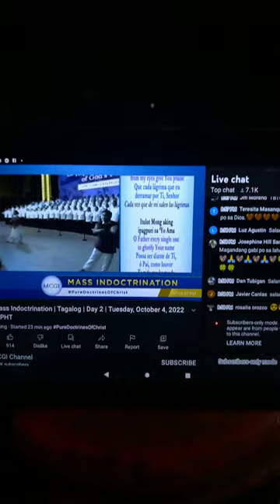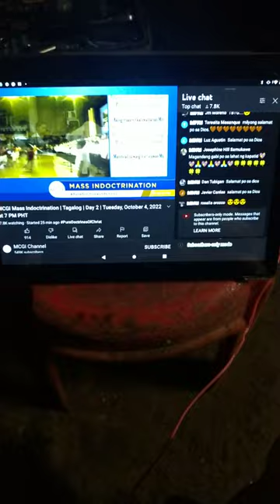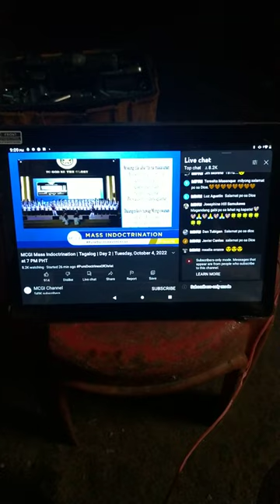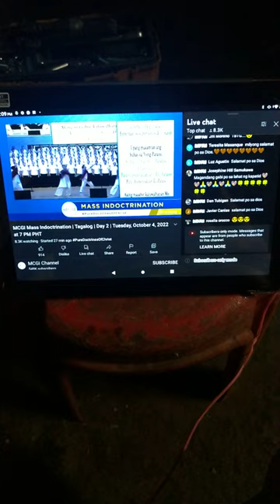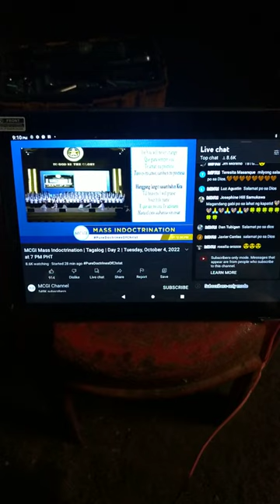Day 2 Mass Indoctrination